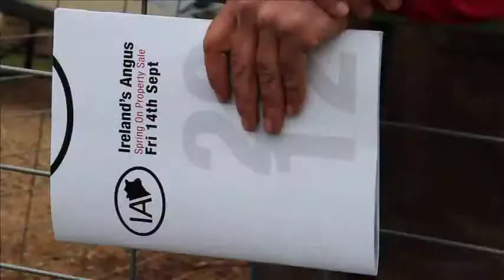Irelands Sale Highlights 2012